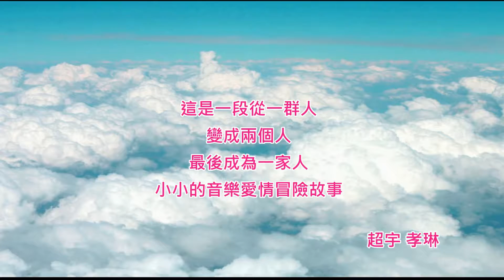2016.10.15 - Mr. & Mrs. Chang Wedding - Opening MV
The open music video was used for wedding party of Chao-Yu Chang and Hsiao-Lin Chang.